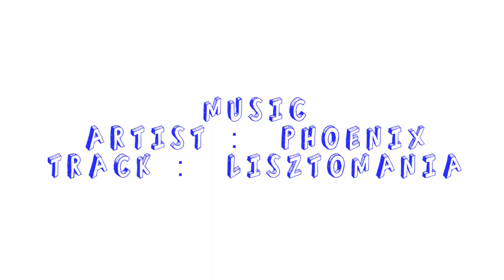Tandemania Bondi Gopro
video made for extracurricular purposes only